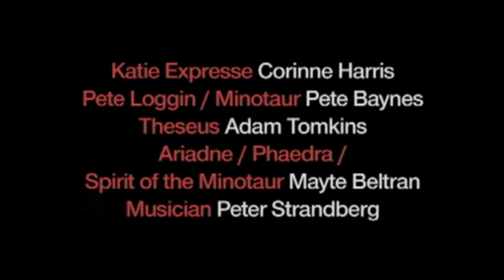Mayte Beltrán. Theseus & The Minotaur: A Love Story. The Elements World Theatre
Colaboración de Mayte Beltrán con la compañía de teatro de UK "The Elements World Theatre" en su proyecto:

"Theseus & The Minotaur: A Love Story"

Escrito por Lee Gershuny
Dirigido por Corinne Harris
Director musical: Peter Strandberg
Intérpretes: Pete Baynes, Adam Tomkins, Corinne Harris, Mayte Beltrán

Festival Fringe'12, Edimburgo (Escocia)